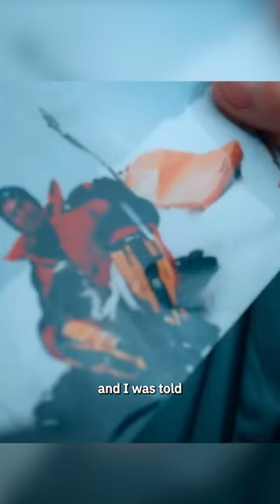Spencer Matthews on his journey to find brother’s body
TV personality and entrepreneur SpencerMatthews opens up about his journey to find his late brother’s body.

Michael Matthews, then 22, died while climbing Mount Everest in 1999.